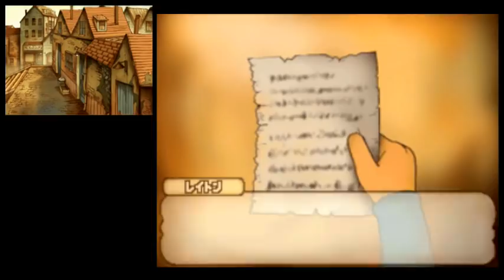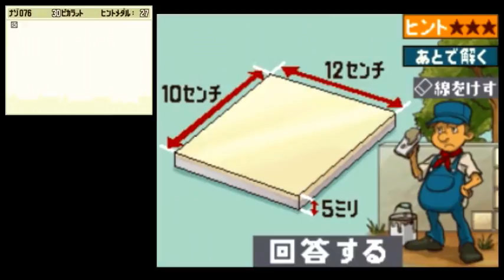間違えると損する！単純そうで奥が深い会社選びのナゾ【レイトン教授#19】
僕だったら家から近い方にするよ。

ご要望や実況してほしいゲームなどございましたらTwitterのDMにお願いいたします。